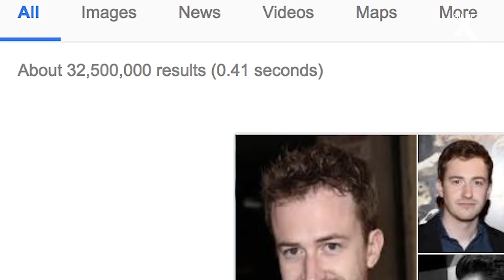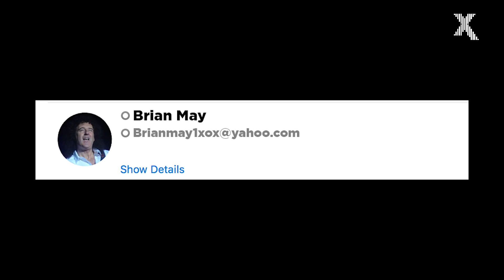The cast of Bohemian Rhapsody meet a Queen SUPERFAN!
Joe Mazzello and Gwilym Lee meet Radio X's John Robins - a self-proclaimed Queen FANATIC.